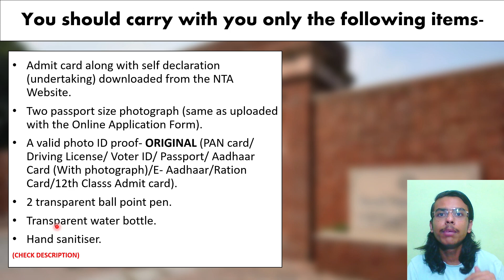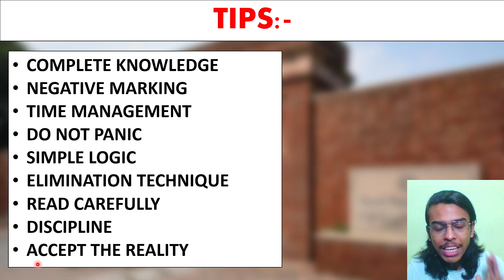CUET Exam Day Tips and Centre Guidelines | Must Watch Before Giving CUET Exam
Oswal-Gurukul Question Bank for General Test and Domain-Specific Subjects-

00:00 | Intro
00:45 | CUET Exam Centre Guidelines
03:26 | Important Information for 2nd Phase CUET Students
04:05 | Exam Day Best Tips
09:04 | Outro